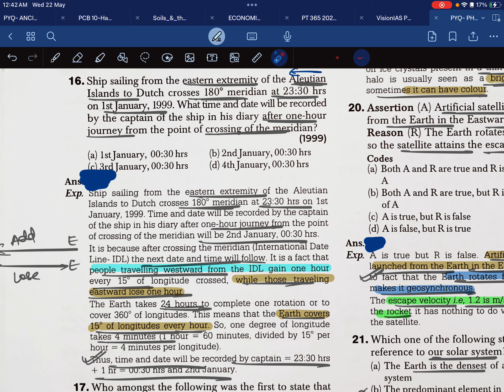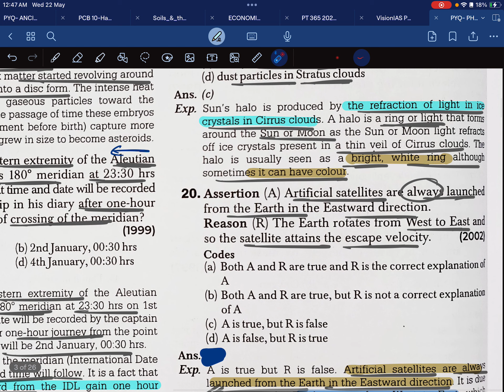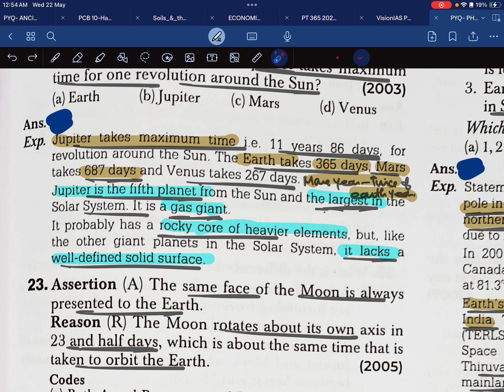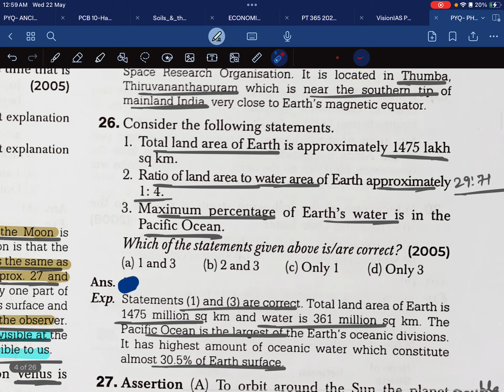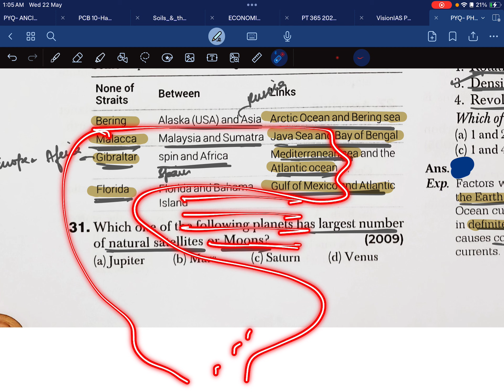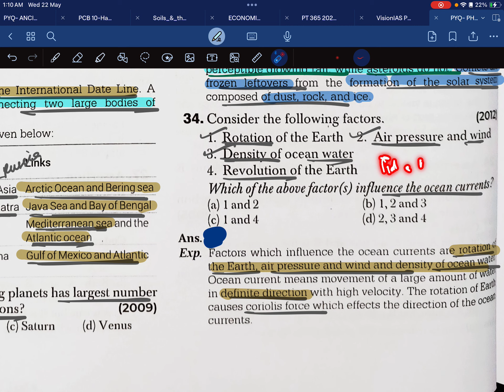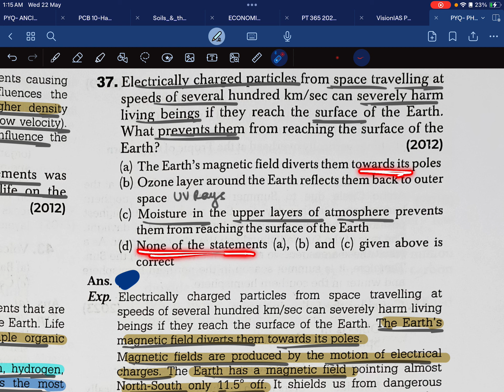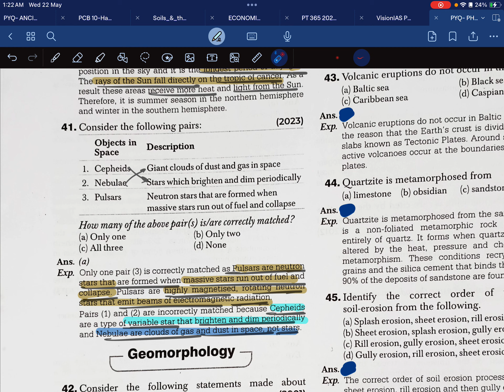L- Universe & Solar System-2 | Physical Geo| Decode PYQs|UPSC IQTAB#prelims2024#prelims